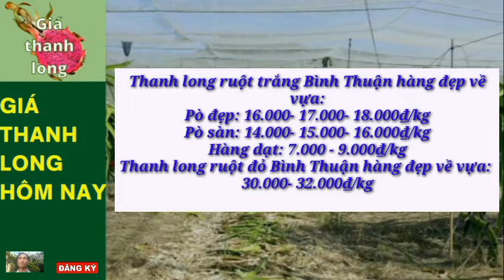Giá Thanh Long Hôm Nay 5/1/2023 -Thị trường thanh long /Giá thanh long